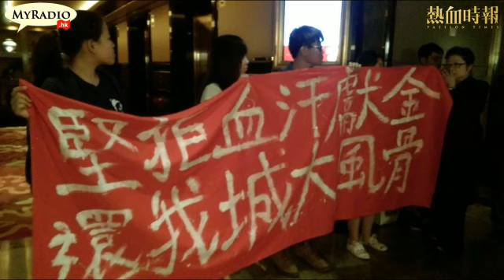大香港早晨 150909 ep403 p2 of 4 城大學術樓冠名 大學染紅冰山一角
主持     鄭松泰   湯姆   柏洋

MyRadio月費計劃詳情及常見問題